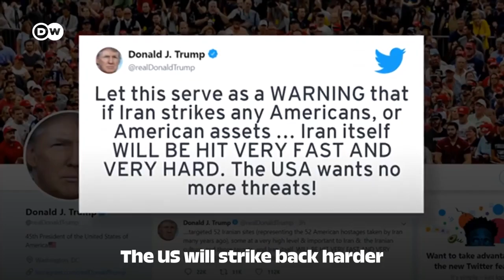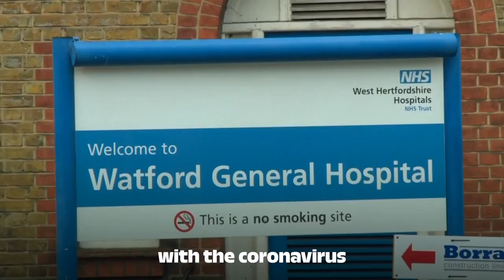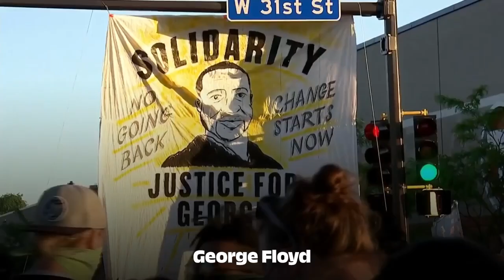2020 - the year the world turned upside down...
*This video was made by Jack Barraclough for our TWT20 Opening Rally: The struggle for a socialist future, co-hosted by Rosa Luxemburg Stiftung London Office and Claim the Future.*